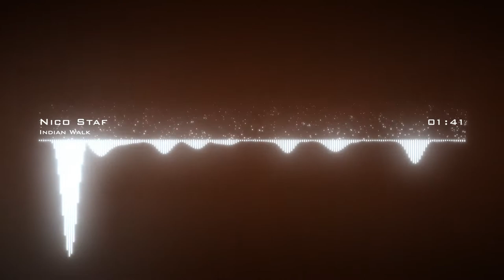Nico Staf| Indian Walk | No Copyright Audio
This video is presented by- Audio Video Sound Music- no copyright |A.V.S.M|

You are free to download & use this no copyright audio track for your content. This no copyright audio track can be used as background music for content creators.

⚠️ We have put in the time and effort to make this video possible. We are updating our playlist daily with such audio video music.

CC License music:
✅ You’re also free to use these no copyright audio in your videos, including videos you monetize. No attribution is required but the separate distribution of these records is not permitted.
✅ This song can ONLY be used for YouTube videos.
✅ This music file cannot be used in an illegal manner or in connection with any illegal content.

Track: Indian Walk
Artist: Nico Staf
Genre:  Ambient
Mood: Romantic